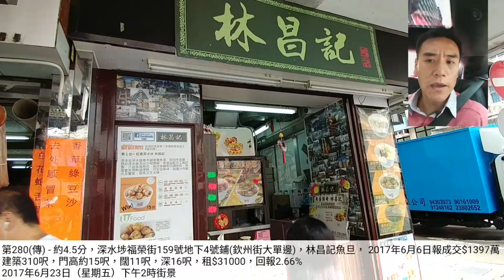第280(傳) - 約4.5分，深水埗福榮街159號地下4號鋪(欽州街大單邊)，林昌記魚旦， 2017年6月6日報成交$1397萬 建築310呎，門高約15呎，闊11呎，深16呎，租$31000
第280(傳) - 約4.5分，深水埗福榮街159號地下4號鋪(欽州街大單邊)，林昌記魚旦， 2017年6月6日報成交$1397萬
建築310呎，門高約15呎，闊11呎，深16呎，租$31000，回報2.66%
2017年6月23日（星期五）下午2時街景